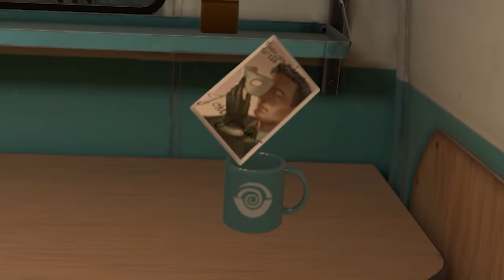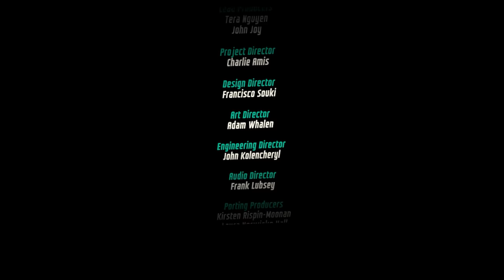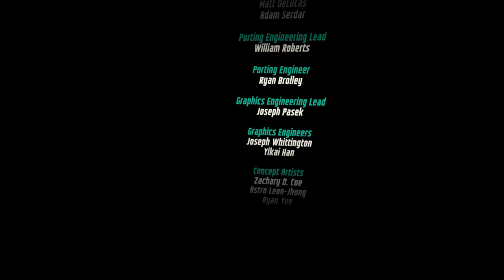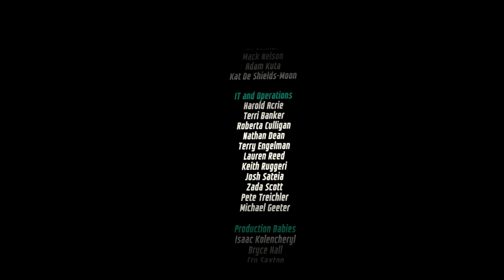I Expect You To Die 2 | End? | Don't Push The Wrong Button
It gets explosive in the rip-roaring finale to I Expect You To Die 2! John Juniper has the world's nukes under his control, but a certain Agent is on his way. Will I save the planet or doom us all?

Intro Movie: "The Nice Guys" (2016)

Become an elite super spy ready for espionage, explosives, and gadgets galore. This popular escape-the-room VR franchise is back with more ingenious puzzles, cunning villains, and dangerous locales.

00:00 Intro + Recap
01:22 The Phoenix Rises!
02:58 Love In An Elevator
06:38 Using A Flamethrower Next To A Nuke
10:37 Freeing The World's Leaders!
14:45 Final Confrontation With John Juniper
17:51 Is This How Disarming A Nuke Really Works?
20:55 Ending (Or Is It!?)
24:12 Wrapping It All Up

VR Headsets:
- Oculus Quest
- Valve Index
- HTC Vive
- HTC Vive Pro
- Playstation VR

PC Specs:
- RTX 2080 Super
- i9-9900k CPU
- 32 GB DDR4-3200mhz RAM